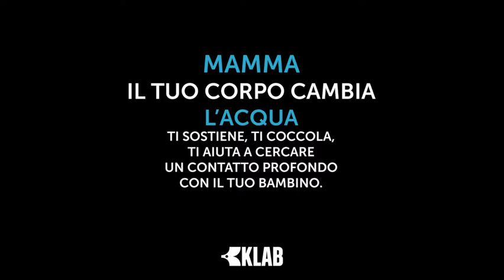2018 Corso gestanti Klab Marignolle